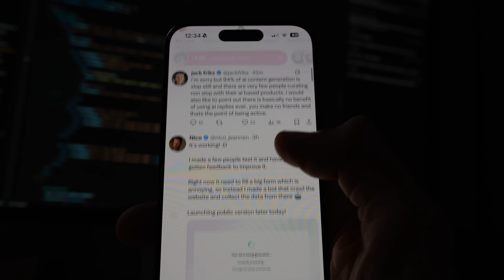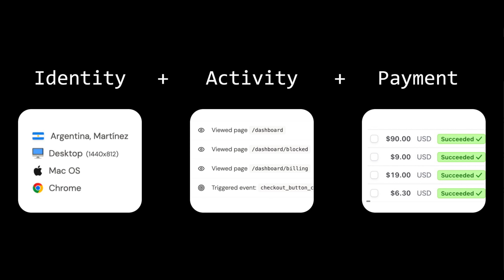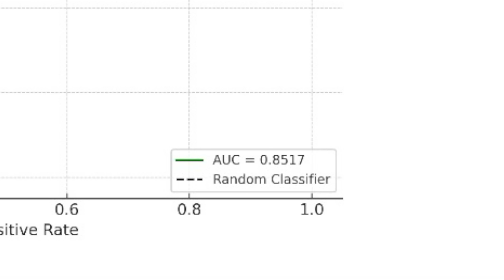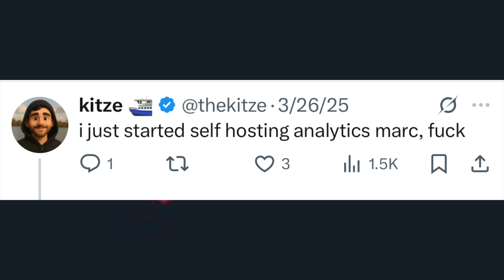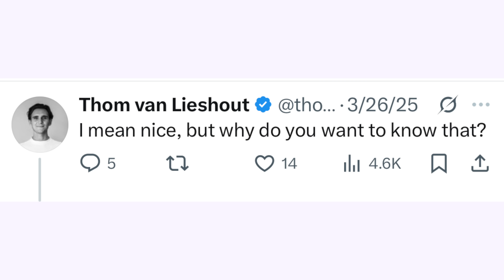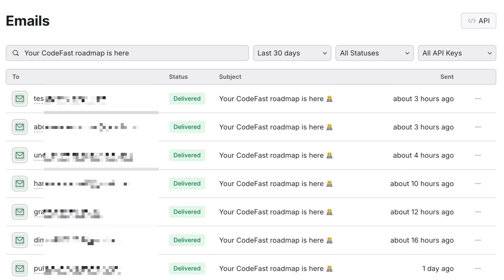I’ve created a monster… (AI SaaS)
The world map with prediction score is live 🤩

I was fired everywhere, so I built startups.

00:00:00 - Can AI predict when someone will buy?
00:00:39 - Building the prediction algorithm
00:02:52 - Making data sexy
00:04:27 - Building an AI using an AI
00:05:50 - The internet tomorrow?